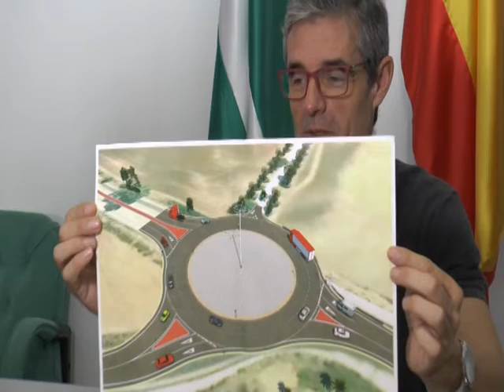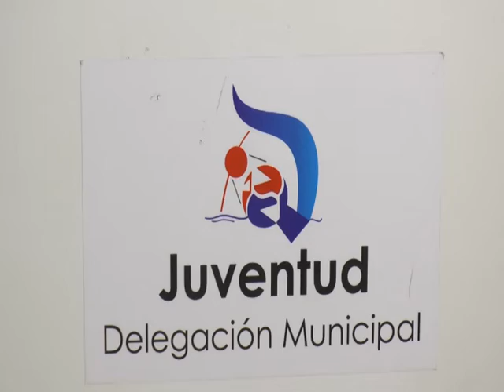NOTICIAS SIERRA DE CÁDIZ - 03/10/2018